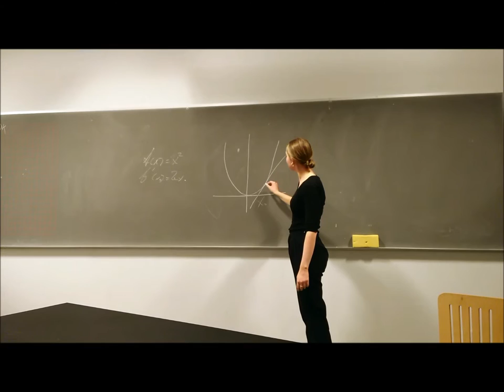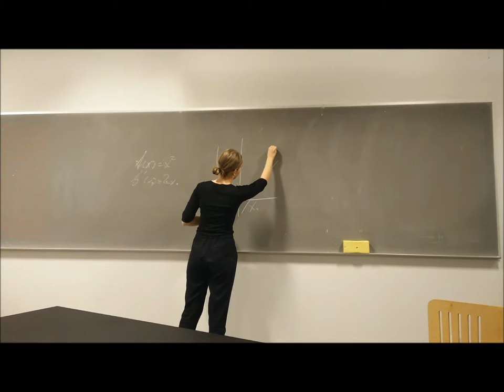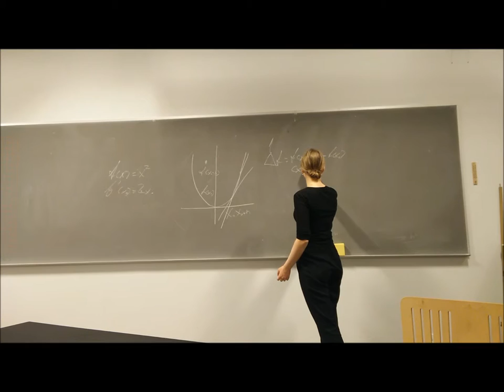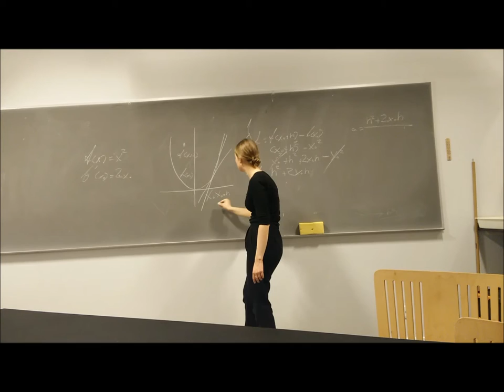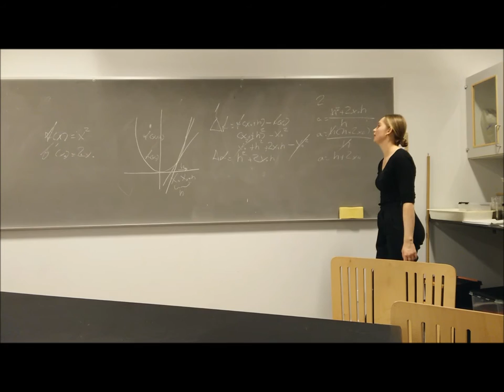Matbevis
Beviset for, at differentialkvotienten for f(x) = x^2 i punktet x0 er f'(x0) = 2x0.